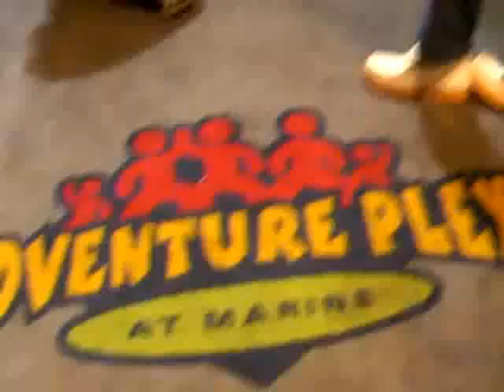Adventureplex Not-Commercial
A few reasons why you should come to Adventureplex